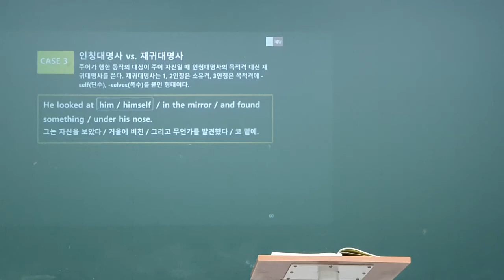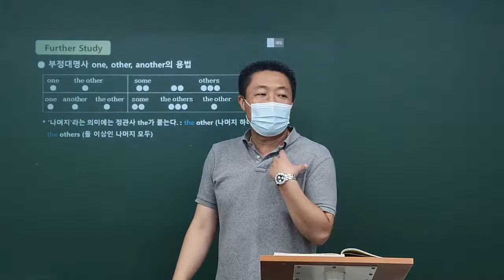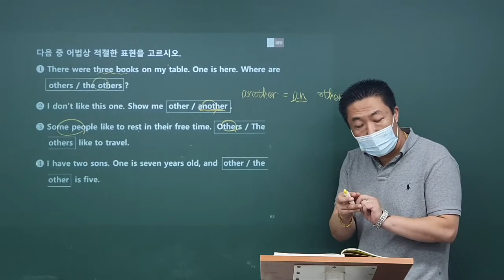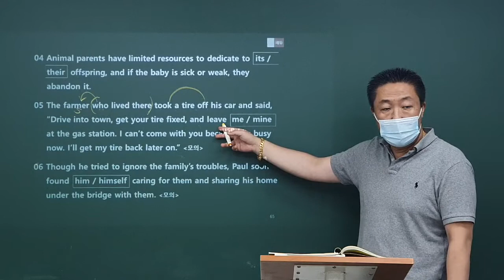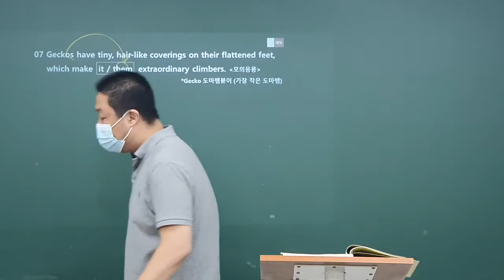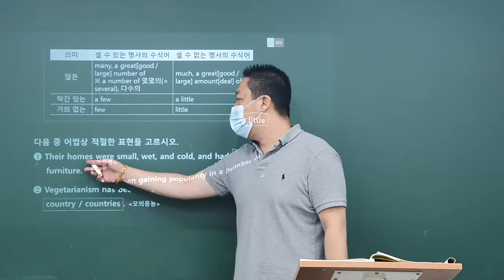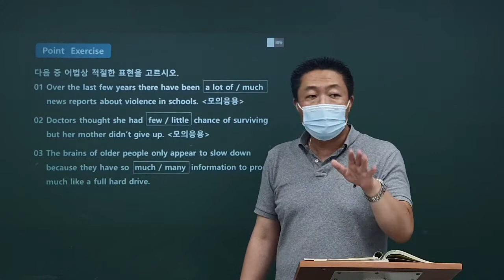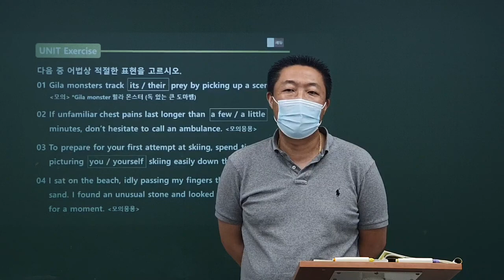2020_08_11_고2TK1 어법 (1/2)